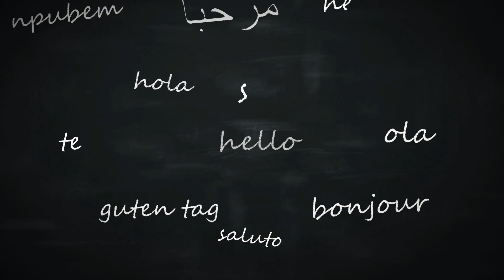What Dogs Hear When You Talk (Neuroscientist Explains)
In this video, we uncover What Dogs Hear When You Talk. We explore the fascinating science behind dog hearing, language processing, and the emotional bond that forms every time you speak to your pup.

Here’s what you’ll learn:
🔹 How dogs’ brains process words, tone, and emotion differently from humans.
🔹 The neuroscience behind how dogs understand humans and their unique “love language”
🔹 Surprising findings from canine brain studies and dog cognition research.
🔹 Why your tone matters more than your words when talking to your dog.
🔹 What your dog’s reactions reveal about their emotions, loyalty, and trust.

From dog psychology to neuroscientific discoveries, we decode how your dog interprets your voice — not just the sound, but the feeling behind every word. You’ll see how dog communication and dog behavior are deeply tied to love, trust, and emotional connection.

💡 By the end, you’ll understand exactly how your dog hears you—and how to speak in a way that makes their tail wag every time.

About Pet Pulse 🐾

Pet Pulse is all about exploring the amazing world of dogs! Whether you're a new dog owner, a lifelong dog lover, or just curious about dog psychology, this channel provides valuable insights into the behavior and emotions of your furry friends.🐶💖

Here, you'll find a mix of dog care tips, dog training advice, and fun dog facts that will help you understand your dog better. From learning about the dog-human bond to discovering why dogs behave the way they do, we cover it all. 🐕🌟

We dive into the fascinating world of dog psychology to show you how dogs think, feel, and interact with the world around them. With practical tips on dog wellbeing, dog health, and training, you'll have everything you need to build a stronger bond with your pet.

Whether you’re interested in puppies, dog breeds, or simply curious about what makes dogs tick, Pet Pulse has something for you.